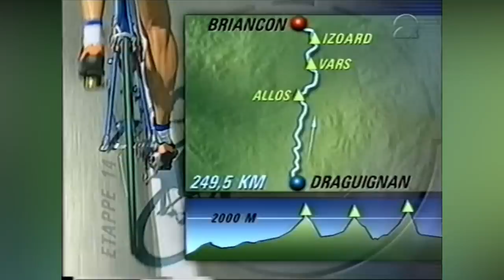El Vecino de PABLO ESCOBAR al que EUFEMIANO hizo VOLAR | Santiago BOTERO HISTORIA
Santiago Botero o como le conocen sus fans el campeón del mundo de ciclismo colombiano es uno de los ciclistas más polémicos de la historia. Utilizó métodos de "dopaje" épicos para ganar en el Tour de Francia 2000 con una legendaria actuación en el Izoard sobre Lance Armstrong y Marco Pantani. Esta es la historia de Santiago Botero y Eufemiano Fuentes. ¿Quieres saber qué pasó? Sabremos más tops de ciclismo, de noticias de ciclismo en ruta, historias de ciclismo, ciclismo colombiano, ciclismo de ruta y Mas noticias de fichajes de Ciclismo de ruta hoy en Ciclismo en 1 Minuto.